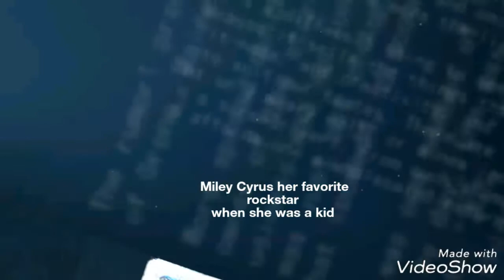i love you Chloé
Débutant - August 24, 2018